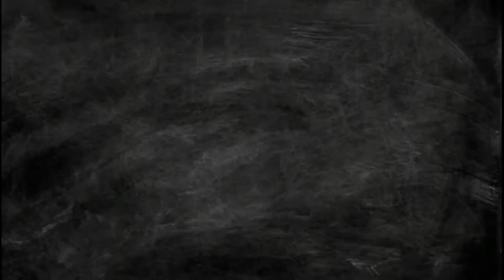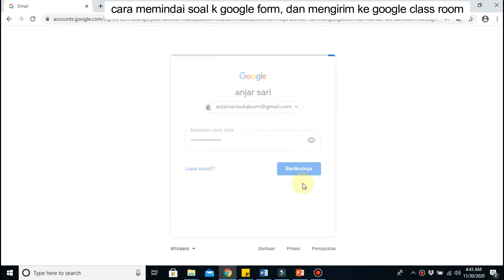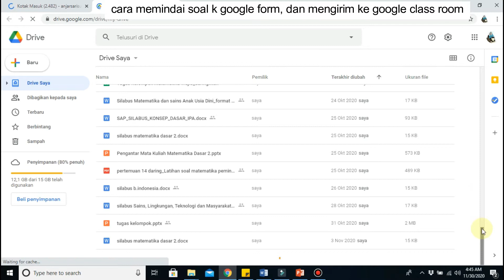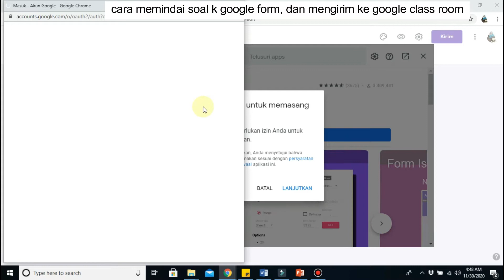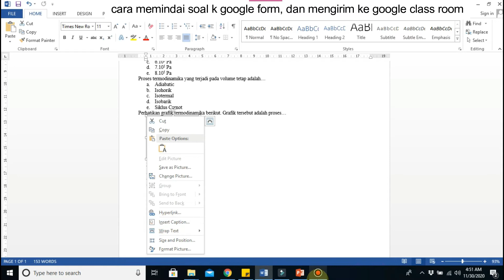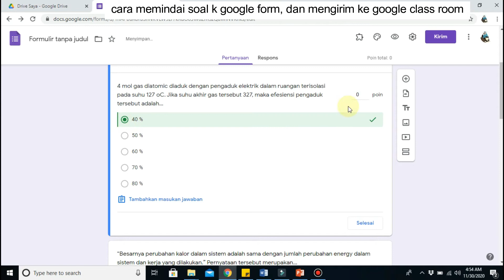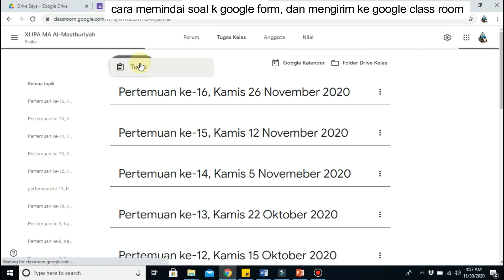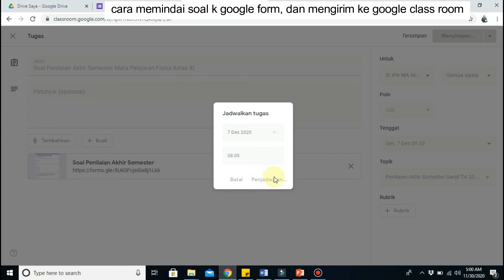cara memindai soal pilihan ganda dari word ke google form dan mengirim ke google class room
cara yang dapat digunakan untuk membuat soal di google form dan mengirim ke google class room tanpa copy paste.
bisa menghemat waktu untuk mengupoad soal.